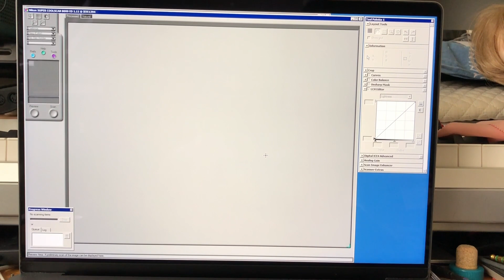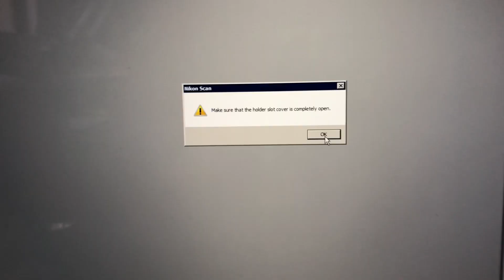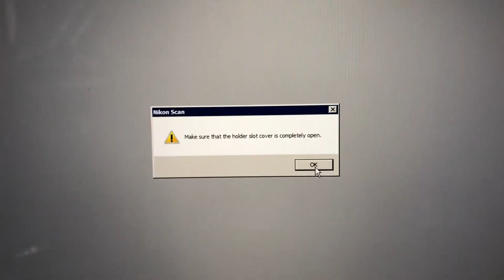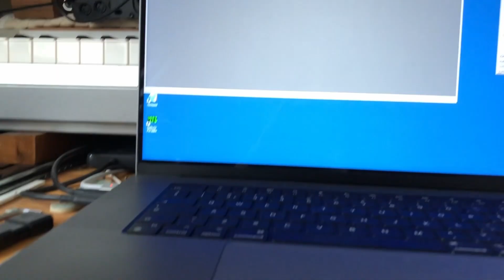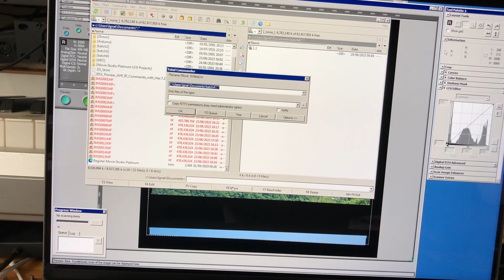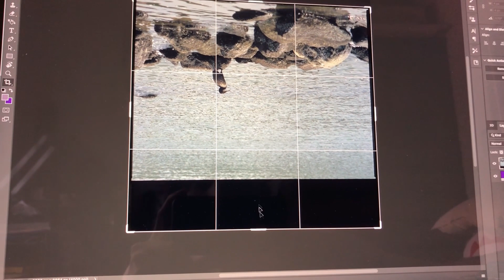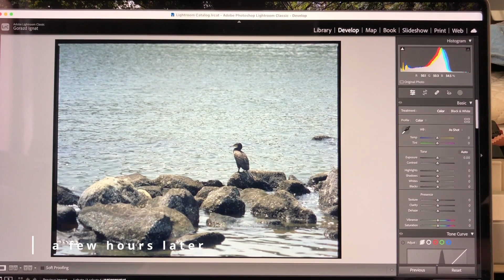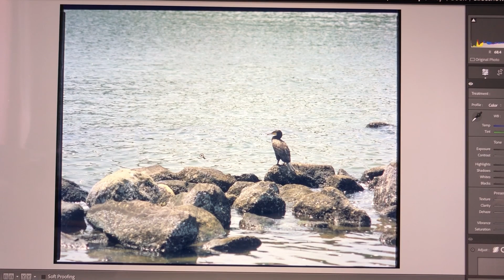Nikon Super CoolScan 8000 ED door problem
door status switch not recognised and this is need to be fixed